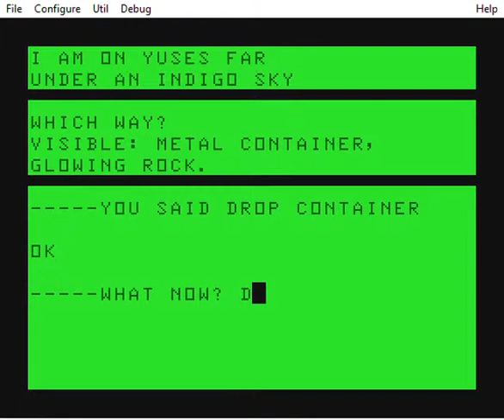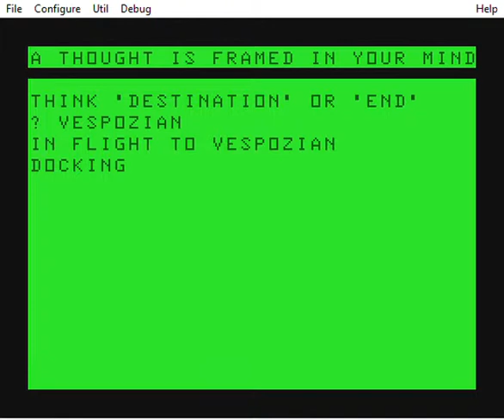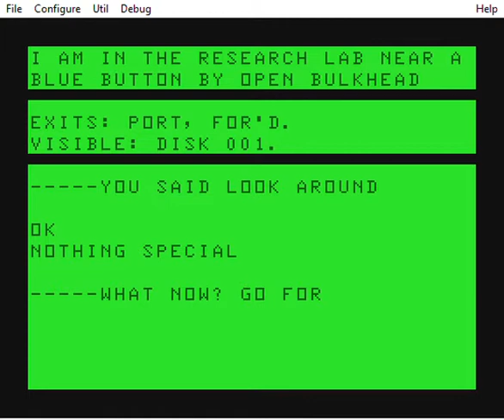Vespozian Fail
Me failing at completing. This is a very unforgiving text adventure.  You are being dogged by a spy on the spaceship Vespozian. Any movement that could imply inappropriate activities on your part will be taken as sign of your disloyalty to the Bloodline Empire leading the spy to take take you out, as you see here.